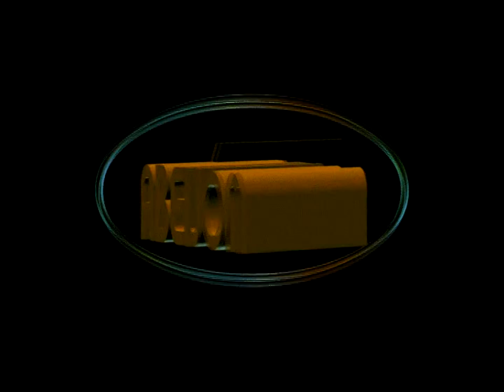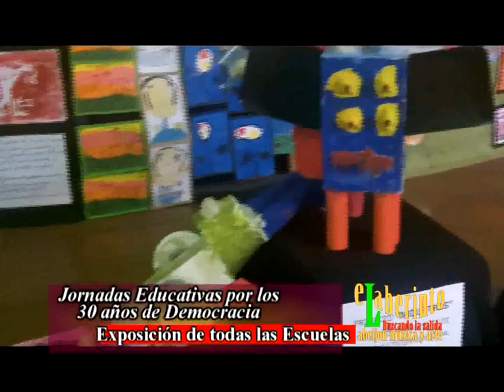EL LABERINTO 314 01 JORNADAS EDUCATIVAS 01